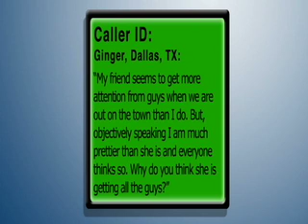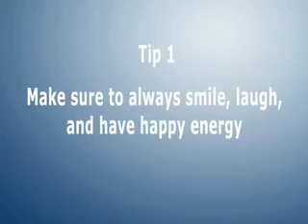Relationship Chatter : Like Ugly Betty, Flirting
Today on Relationship Chatter, Professional Matchmaker, Samantha Daniels puts a little pop culture into your relationship by providing tips on how you get the guys to be attracted to you when you are out on a night on the town. A lot of times, it doesn't matter if you are a beauty queen, a super model or the girl next door, a guy will ultimately be more attracted to your confidence and your energy than your looks.  Often times, the Ugly Bettys out there end up with the best men because they are happy and approachable. So, whether you are a hot blond or just an okay looking gal, watch Relationship Chatter now and let Samantha give you some tips on things you can do and how you can act to bring all the guys running straight to you!